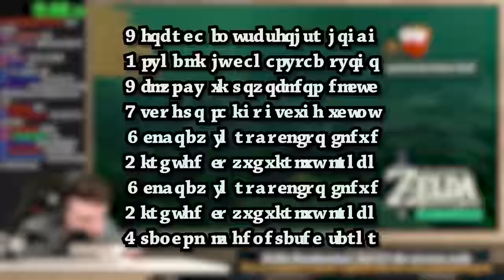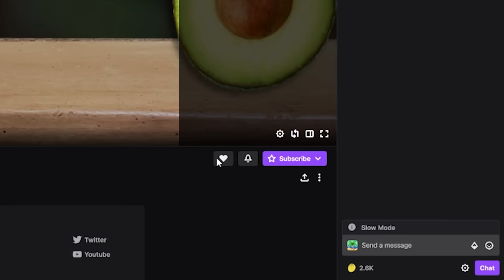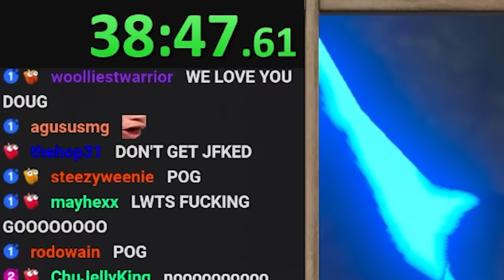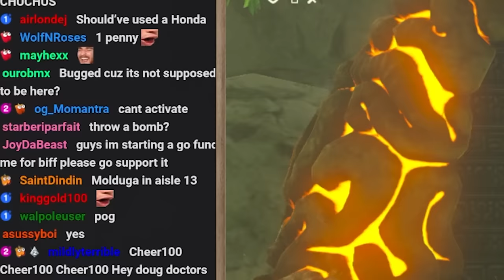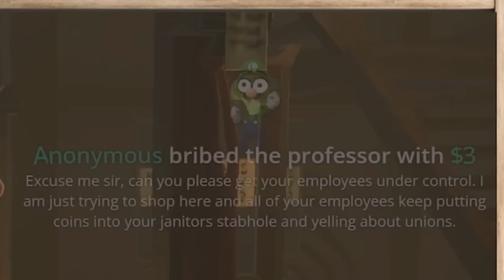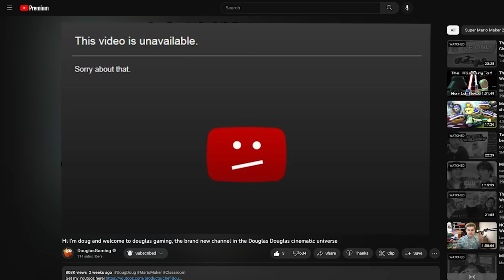Zelda's hardest Randomizer, but if I die the video ends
I am very good at Zelda.